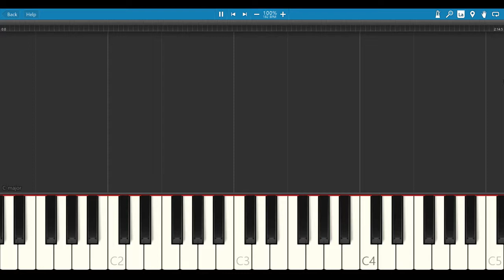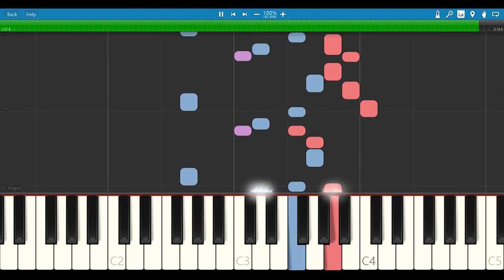beatles (the) - i feel fine